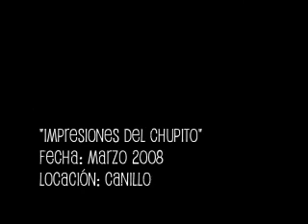Desafío Chupitos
en Andorra testeando y chequeando que los chupitos "secretos" de July sean adecuados para salir al mercado